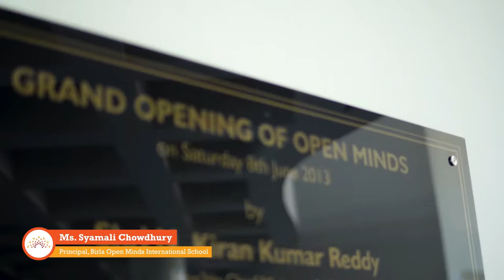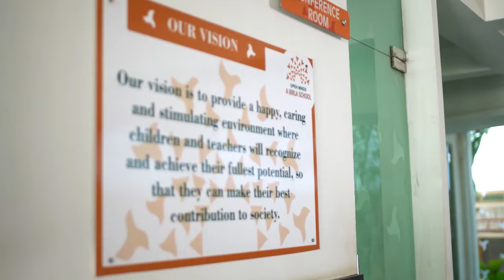Birla Open Minds International School | Principal's open talk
Revolutionizing the world of education, Birla Open Minds offers a holistic approach to learning. IB, IGCSE and CBSE curriculum all available at the best international school in Hyderabad.

We believe that learning in 21st Century needs a collaborative learning environment for developing certain core competencies such as critical thinking, digital literacy and problem solving skills that advocate students to thrive in today’s world.

Birla Open Minds International School identifies each child as unique in their thought processes, abilities, interests and approaches to learning. We want the students to embrace the multitude of opportunities available to express their uniqueness and talents. Teachers create classroom learning environments in which all students are engaged, challenged and feel safe to take risks. They are nurtured in value rich and progressive environment that fosters global connectedness.

A habit of sustained effort is cultivated to achieve high standards by positively influencing the students for academic tenacity and maintaining equitable balance of co-curricular and extra-curricular pursuits. Strategic academic rigour, counseling interventions and remediation lead to enhanced student attainment and progress.

We look forward to develop our students as visionaries of the future. We strive to stimulate the hearts of the children as much as their brains, their spirits as much as their minds. The School endeavours to deliver high quality educational experiences for social, emotional and behavioural well-being of the students extending everyone equal opportunities to learn.